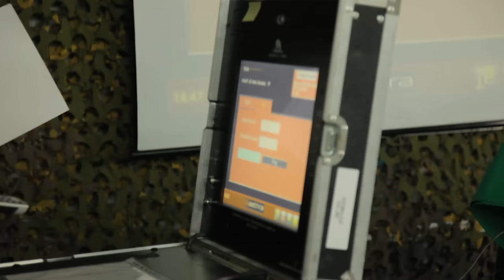NATO Women Sara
VILLAGGIO ITALIA, Kosovo – Italian Army Warrant Officer Sara Sapienza is setting up the room at Villaggio Italia, Kosovo for the next video teleconference. With her assistant, she checks the microphone, the screens… She’s ready to connect her audience in Peja to the Kosovo Force headquarters in Pristina.